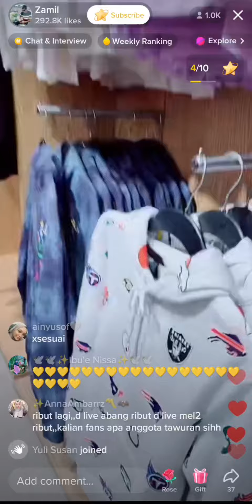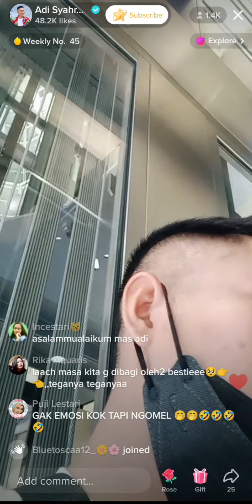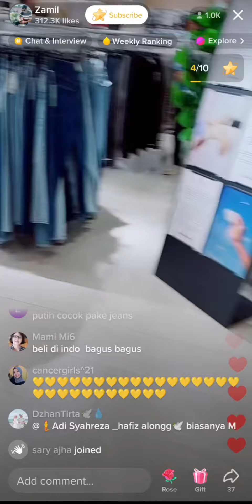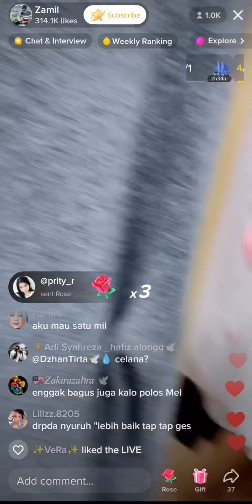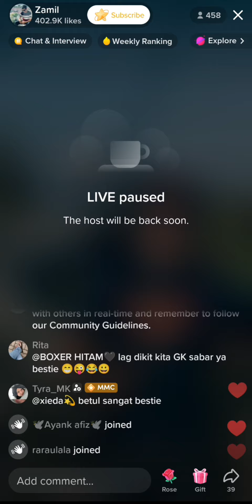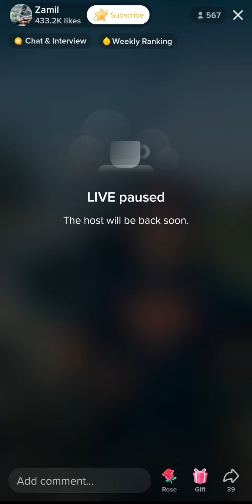🔴 live Hafiz-along adi-syahreza zamel ⁉️